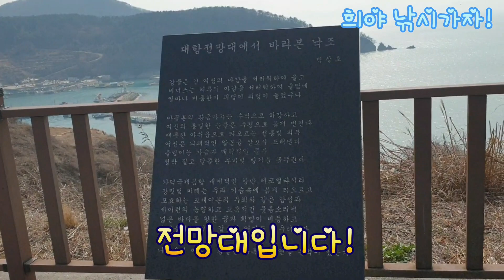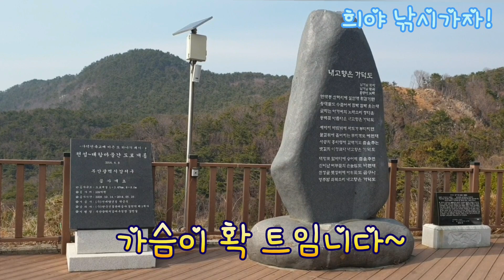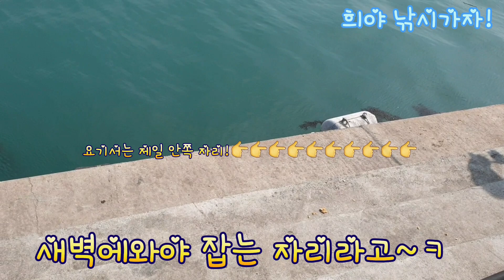발판 좋은 내항에서 므슨일이고?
2월24일!